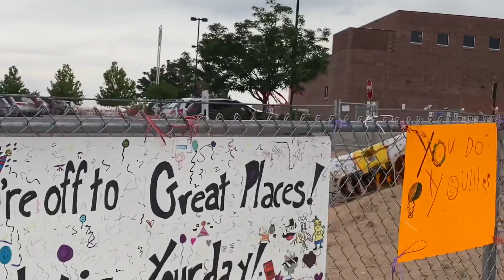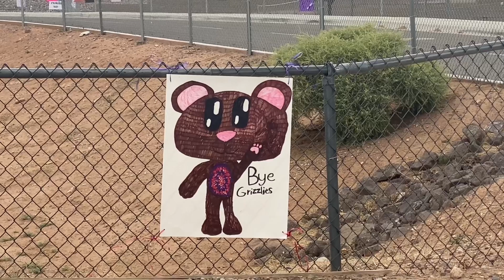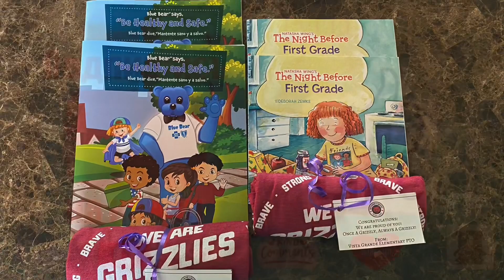Влог USA: Окончание учебного года в подготовительном классе Kindergarten 👨‍🎓🐻🎉 Каникулы! 👏🏻🎈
Видео от 2 июня 2021 года. Окончание учебного года 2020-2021. Vista Grande Elementary School.
Мальчики окончили подготовительный класс (kindergarten) и радуются предстоящему лету и каникулам! 👨‍🎓👏🏻😁
Все надеемся на веселое лето, полное путешествий и приятных событий… 🙏🏻😊
Спасибо замечательным учителям и директору нашей школы! 🐻🐻🐻